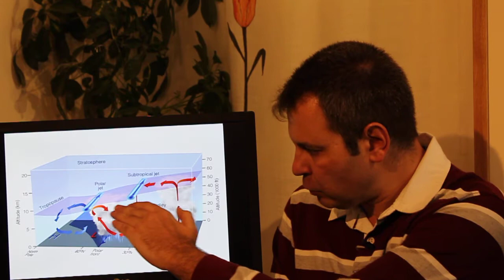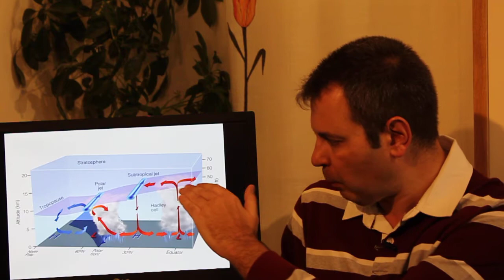Cap 12 la tropopausa